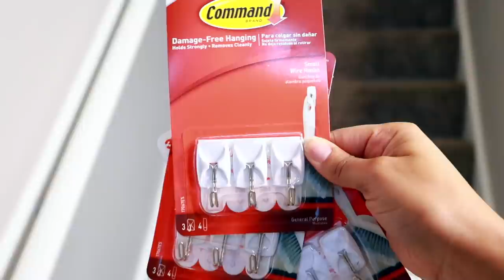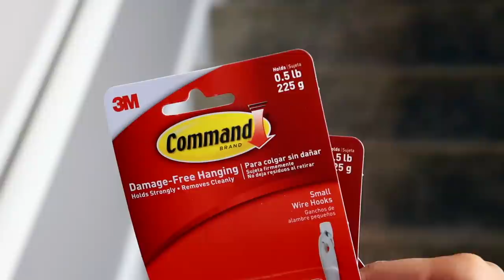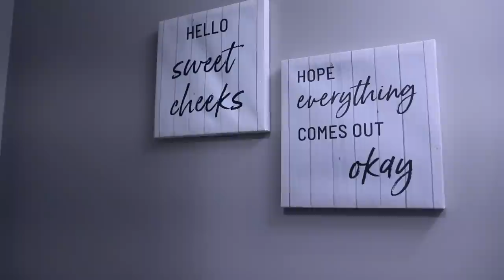VLOGMAS day 8🎄GHETTO CHRISTMAS HOUSE TOUR. *This is not for the weak*🥴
⇣Drop It In The Mail, allofdestiny Will Tell:
Destiny Chalmers

Destiny
27 | Memphis, TN
Canon G7x Mark ii
Neewer LED Ring Light Base Desktop Tabletop
Neewer 18" Dimmable Fluorescent Ring Light Kit

My name is Destiny Chalmers, often known on youtube as allofdestiny. I give hair care, beauty tips, easy makeup tutorials, lifestyle vlogs and reviews on all things hair, skincare, and lifestyle related. If you’re looking to pick up tips and tricks to care for your hair or nails, then I really hope you find this channel useful. I hope my channel will change the way you view your personal beauty style and make it a more fun & easy process.

ᶫᵒᵛᵉᵧₒᵤ
allofdestiny ❤